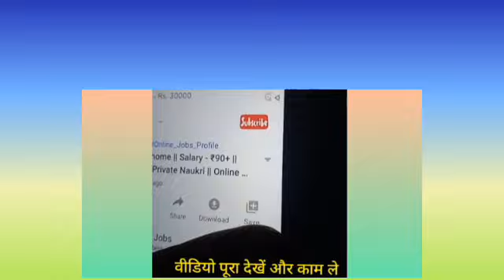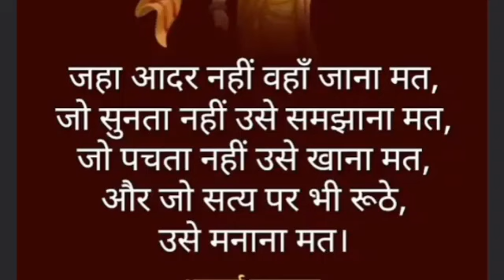Best money earning app, best forex app in india, Find the list of top forex trading 2022